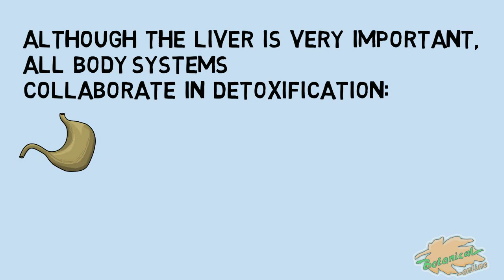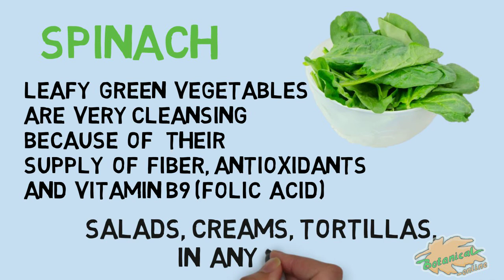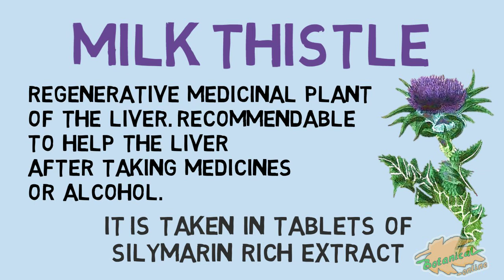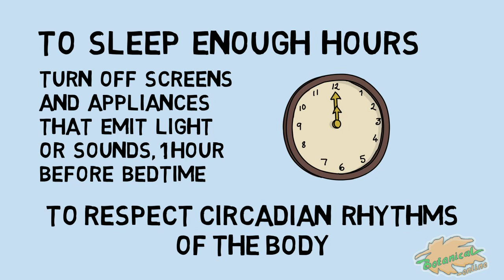How to detoxify your body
DETOX Medicinal plants, to detoxify and purify the organism. Special after parties, holidays and celebrations.
Detoxification is a process that the liver performs on a regular basis, which serves to eliminate toxins, such as tobacco, alcohol, drugs, or products produced by overeating. There are medicinal plants capable of stimulating these liver functions and helping us to feel with more energy and vitality.